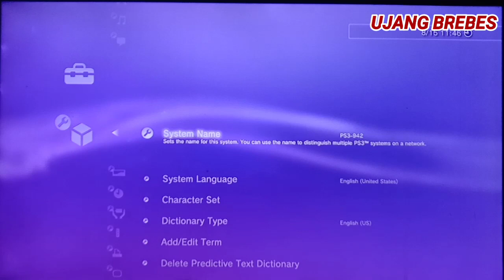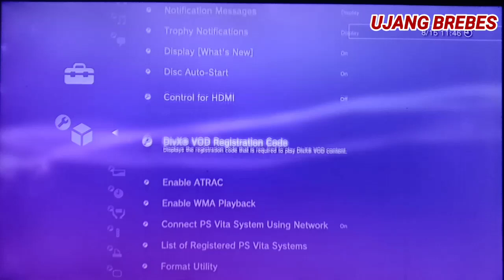CARA MELIHAT VERSI PS3 SLIM